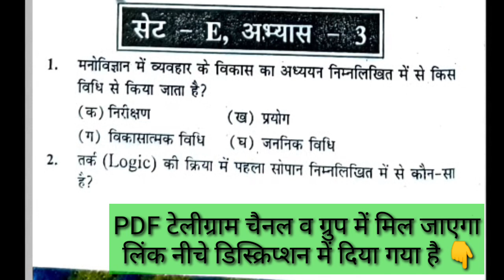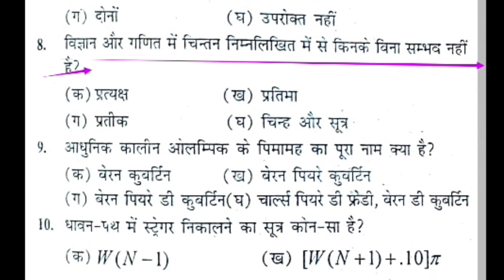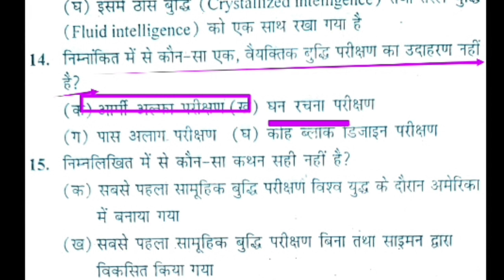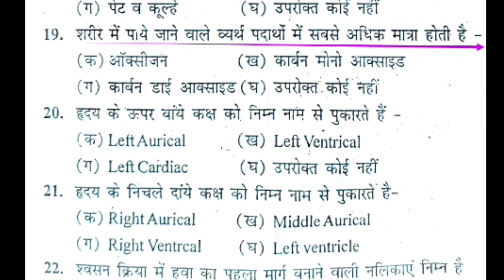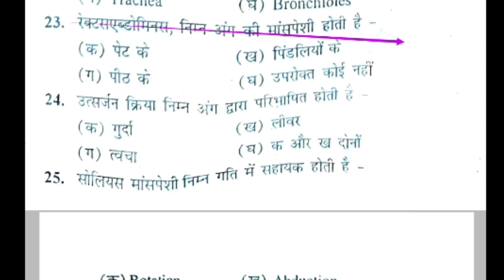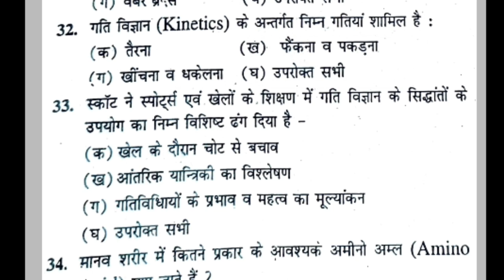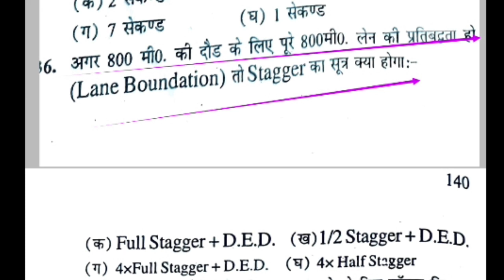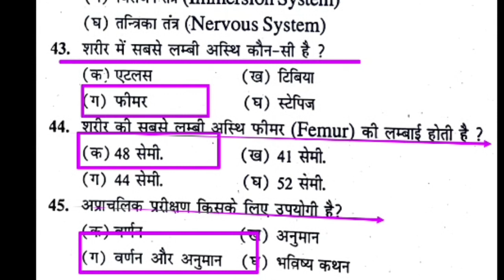Top 50 MCQ if physical education revision class/MCQ of physical education/MPSUPERTET/UPTGTPGT/UPLT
Hi